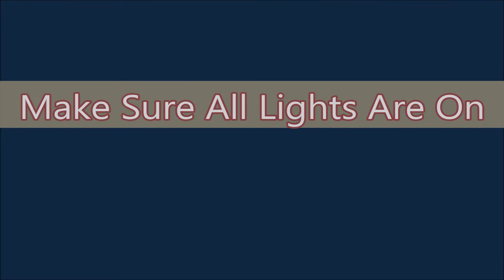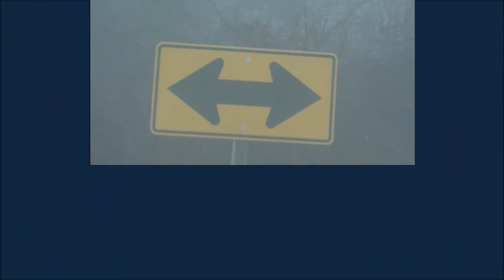Drive In The Winter Fog